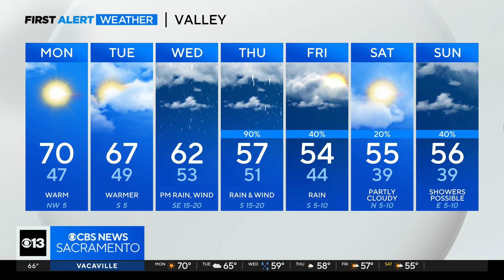Sunday evening weather forecast - Jan. 28, 2024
Here's a look at the weather forecast Sunday evening.